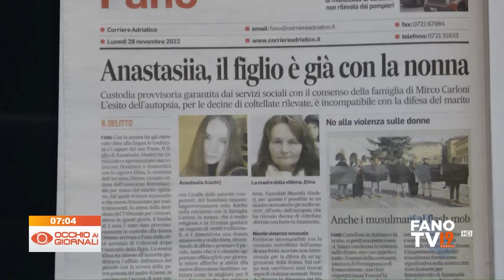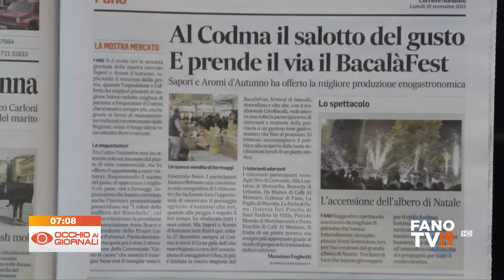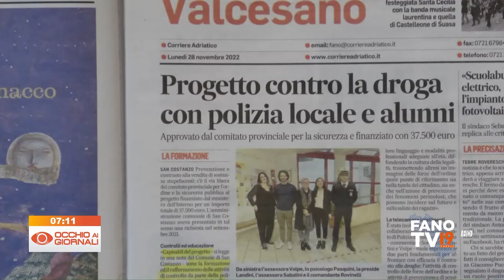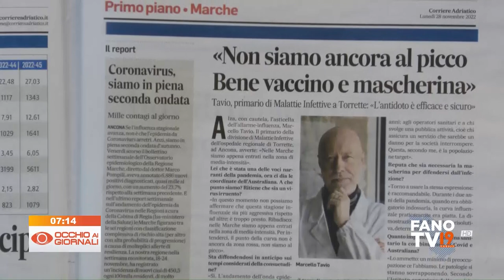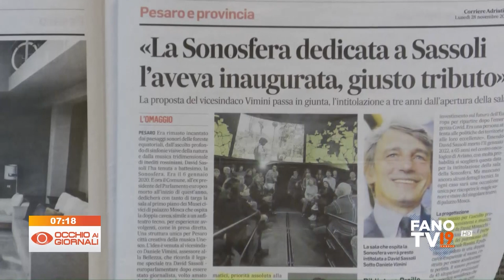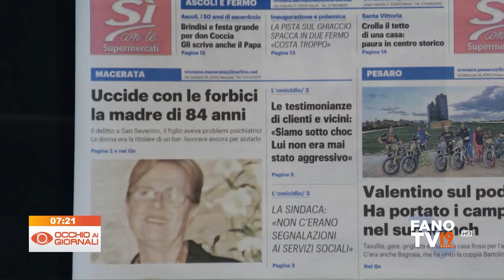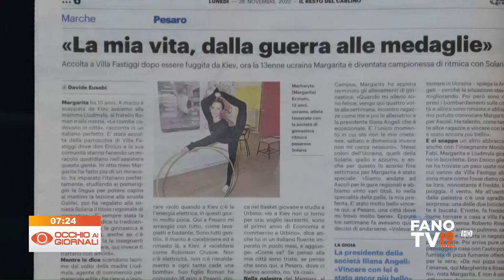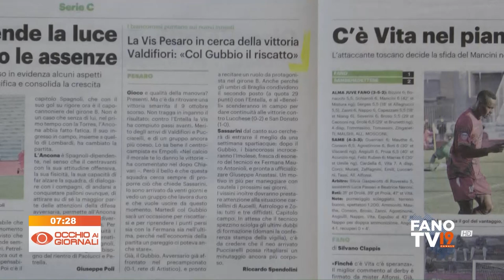Occhio ai Giornali 28 novembre 2022